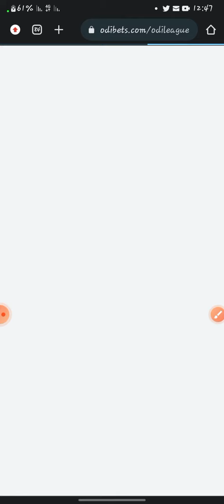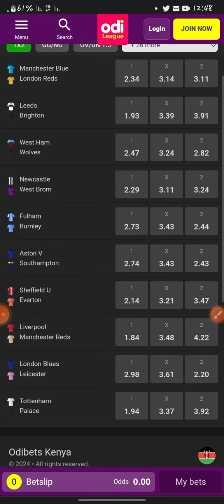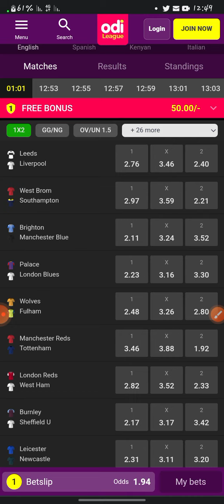2024 BEST home team win trick odileague virtual